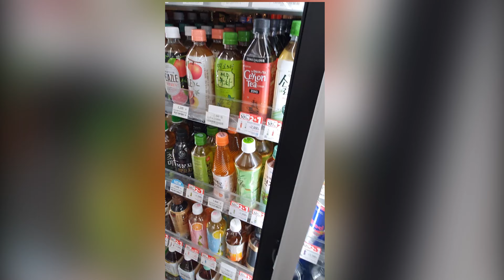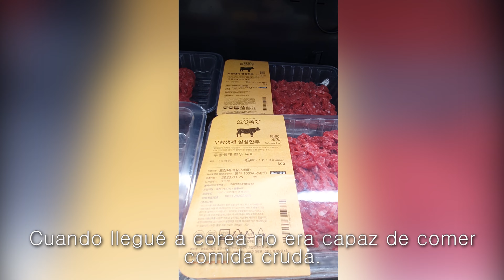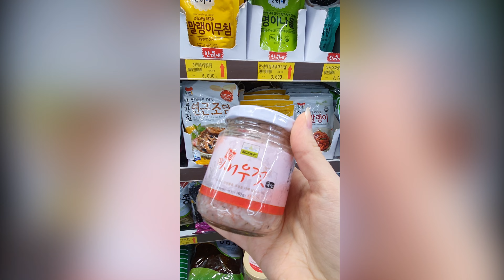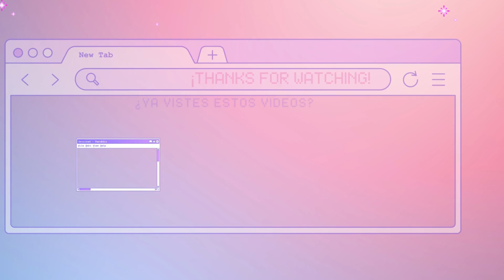Vlog #2 en corea. Hoy tenemos invitados. Acompañame a preparar la cena.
Hoy nos vienen a visitar y por eso vamos a preparar todo para la cena.
acompáñame de compras.